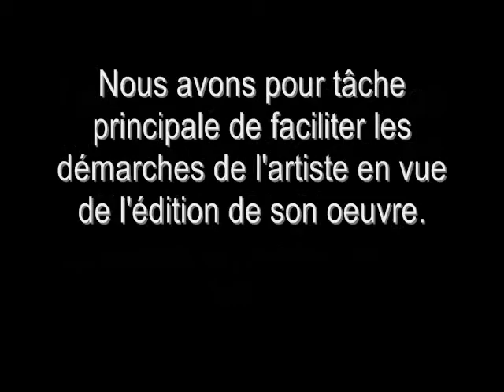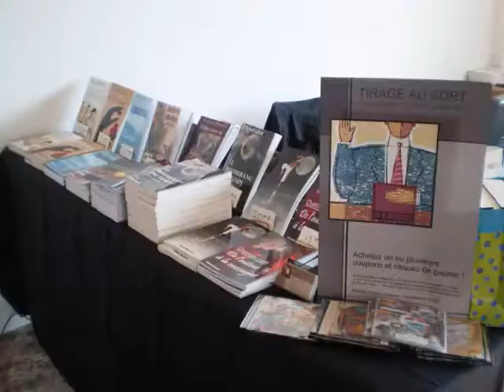Les éditions Dédicaces